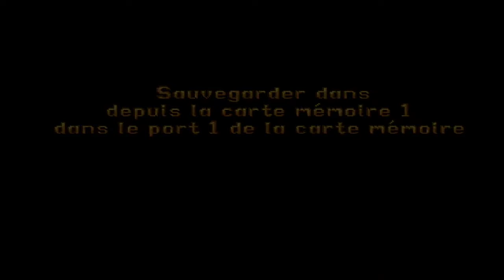tomb raider : le palais de midas